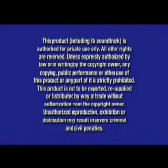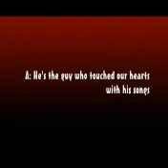Emotions MTV - Women of Cheers!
Directed by Michaelangelo "Titit" Ortega for A Valentine Show presented by Eight & A Half Band @ Cheers! Al Ain Palace Hotel in Abu Dhabi UAE Feb.14 2008